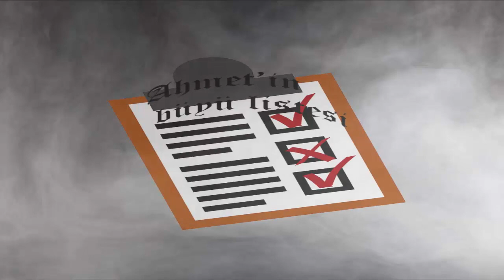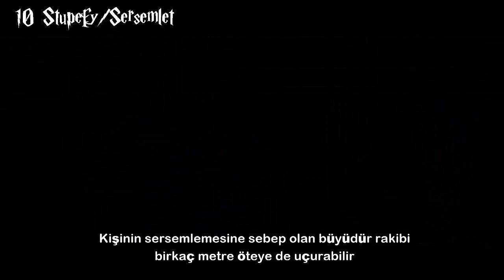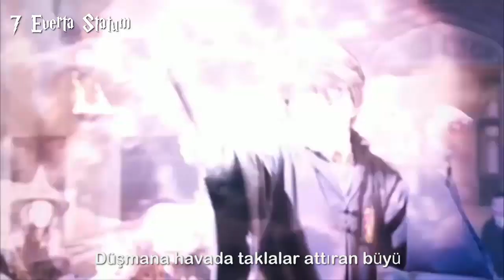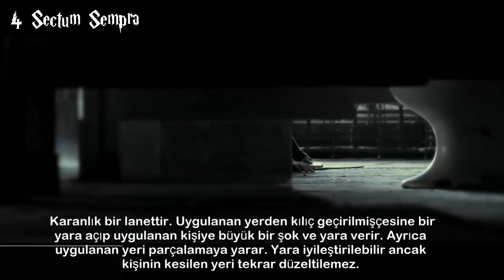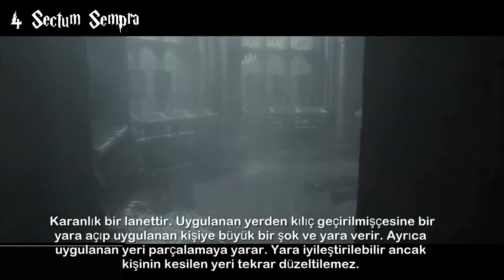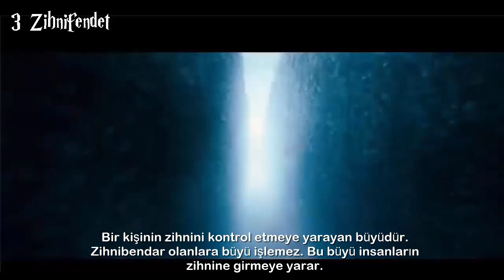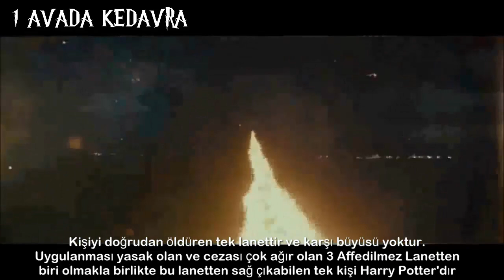Harry Potter En Sevdiğim 10 Büyü (My Favorite 10 Spells)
!SPOİLER İÇEREN BİR VİDEODUR!
16 yaşımda iken amatörce düzenlemiş olduğum bir video. İyi seyirler :)